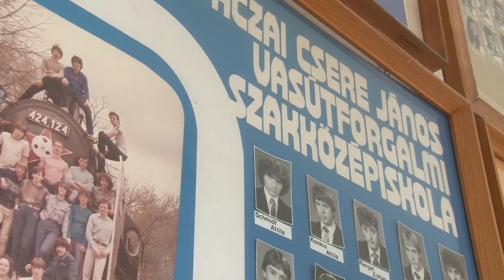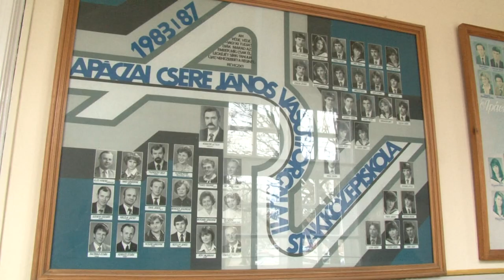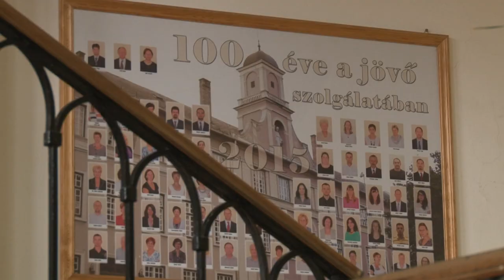Dombóvári Apáczai Csere János Szakgimnázium - vasutasok 20200319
Példamutató, ahogy a vasutasok élethivatásukból eredő emberi és közösségi kapcsolataikat ápolják, hiszen időt és energiát szánnak arra, hogy találkozzanak és beszélgessenek egymással, és a fiatalabb korosztállyal. A Szekszárdi Szakképzési Centrum dombóvári Apáczai Csere János Szakgimnáziumában több olyan diák végzett, akik most felsővezetői pozícióban dolgoznak. Azt mondják az ezelőtt 30 évvel végzettek, hogy az iskolában olyan alap szakmai tudást szereztek, amit ma is használnak.